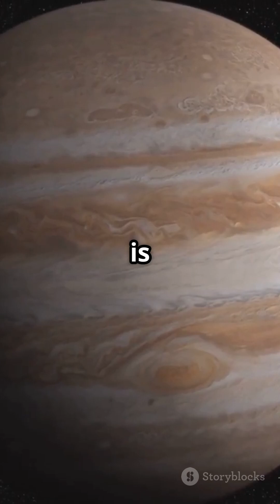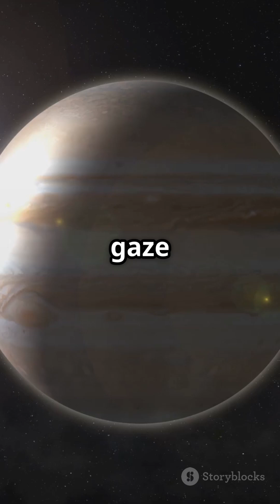Jupiter The Majestic Gas Giant Unveiled